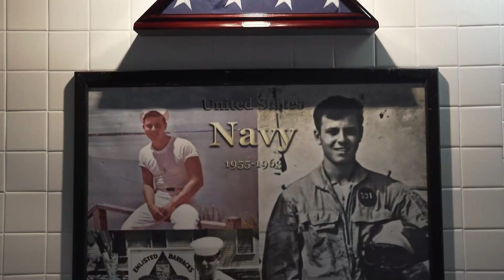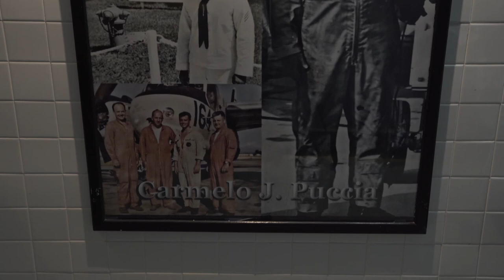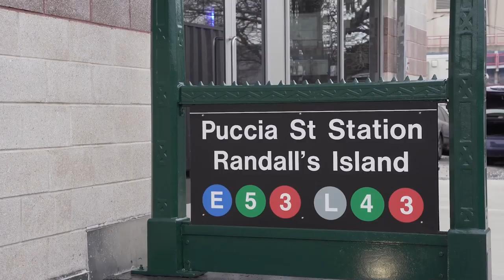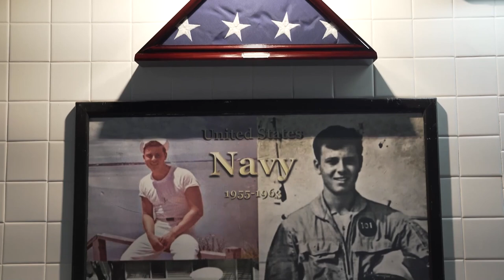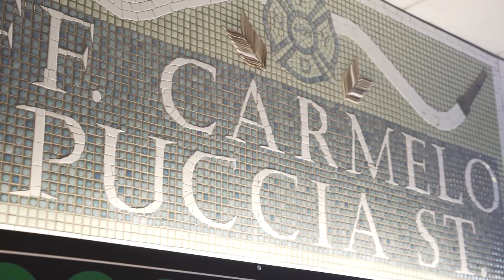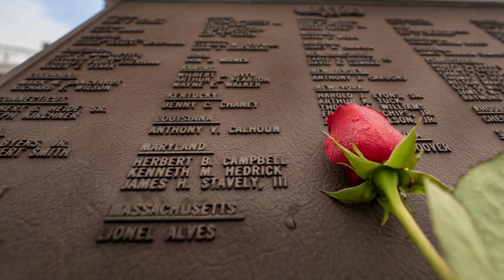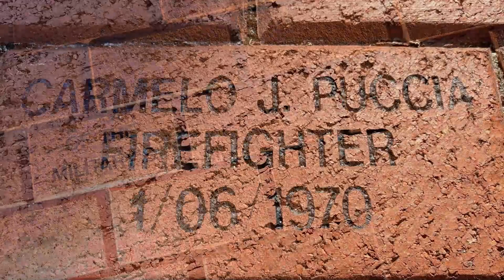Red Light, Green Light, Blue Light - The Family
FDNY Firefighter Carmelo “Carmine” Puccia was killed tragically on January 6, 1970, when he was struck by a subway train while investigating a trash fire on the tracks. The podcast is a two-part installment and tells Firefighter Puccia’s story through the recollections of the two groups most affected by his loss: his family and his department. Viewers and listeners will gain insight into Firefighter Puccia as a husband, father, and firefighter—and witness FDNY’s solid determination that we will never forget.